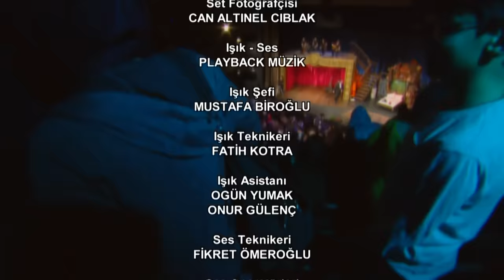TOLGSHOW 14. Bölüm | Tek Parça Full HD